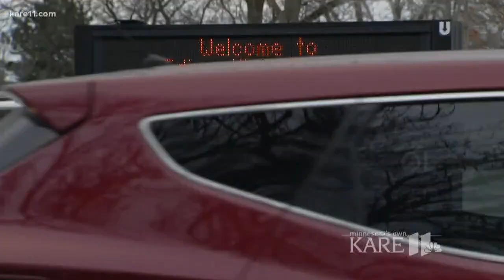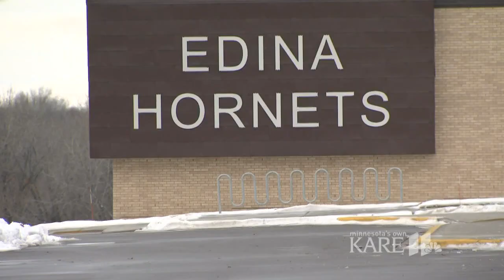Tensions high at Edina High School after lawsuit from conservative group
Days after members of the Edina High School Young Conservatives Club filed a lawsuit claiming the district violated their First Amendment rights by shutting down their club, its members and those who disagree with their claims say there is added tension a